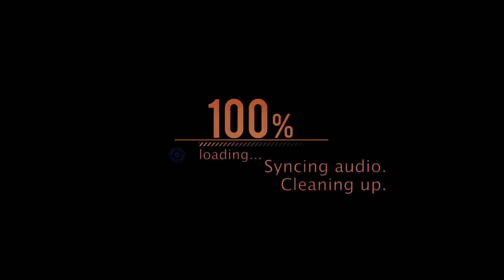PuBg 02 – بتل جراوند ◈ Gameplay Algerie DZ Playerunknown´s Battlegrounds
► Un petit pouce vert, ça fait toujours plaisir

un magasin pour acheter du materiel electronique 1 er choix avec des conseils professionels :

la configuration de mon PC ;)
intel core i7-6700 cpu @3,4GHz
16GB Ram DDR 4
64bit win 7
gtx 1070

recorde:Legria mini x
recorde: shadow play
microphone AT2020
recorde mirillis action

◉‿◉ SUIVEZ-MOI ◉‿◉